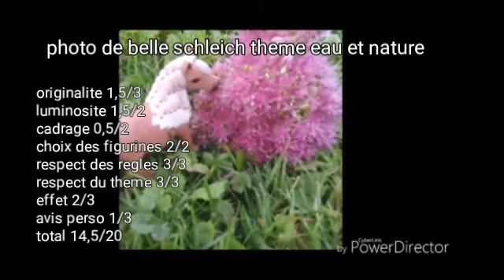Concours |5| Resultat du concours theme eau et nature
Toi qui lis la description je t'interdie de descendre plus bas !

NOOOOON arrêté toi s'il te plaît ne le fais pas ...

Tu es un sacré rebel toi !

Voilà j'espère que cela vous a plus ! Si c'est le cas
Écris un com's ✏
et partage ! 👥

Musique

Merci
met delire a la nougat'
dans un com's discretoss !